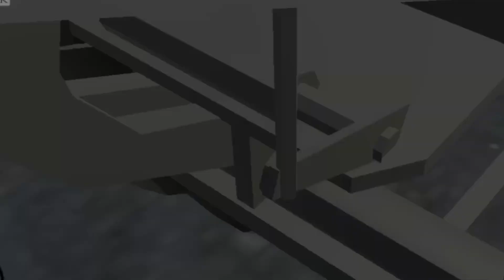Tractor stunt vip game powerful tractor